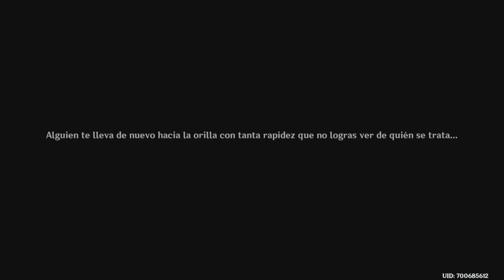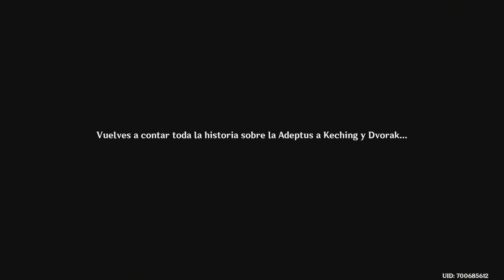Una balada para un alma irremplazable - Tintineo de la Noche (II) [Misión Legendaria] Genshin Impact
Video con un gameplay de la misión legendaria al completo con el desenlace de la historia del evento «Tintineo de la noche»
0:00 Inicio
7:16 Tintineo de la Noche (II) - Una balada para un alma irremplazable
34:50 Animación Historia Guizhong
1:11:49 Hu tao, Xinyan y Yun Jin
1:17:09 Moldeador de Montañas y Escultor de la Luna
1:18:09 Zhongli
1:19:03 Madame Ping y Preservador de Nubes
1:20:35 Animación Final Rito Linterna

- Para tener una mejor experiencia durante el evento, es recomendable haber completado la misión de Arconte «La grulla regresa con el viento» ) y la misión legendaria de Yelan «Umbrabilis Orchis: act I»